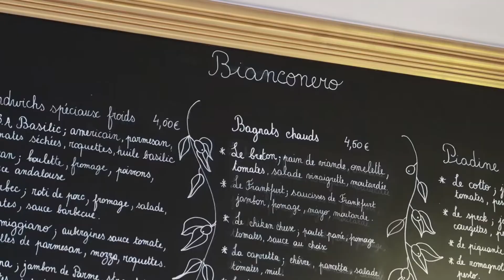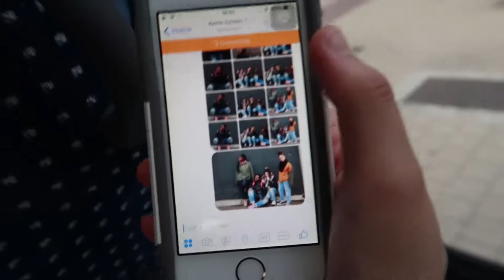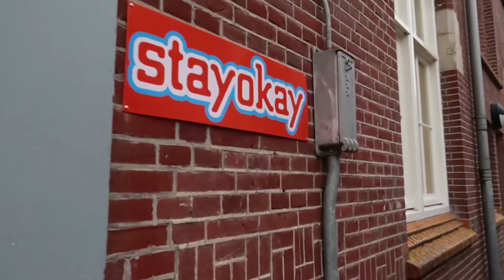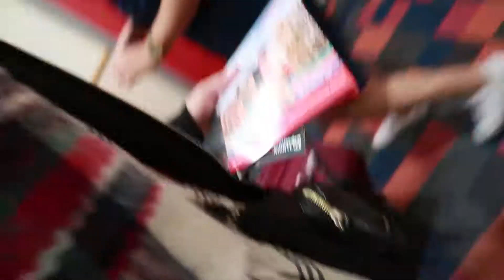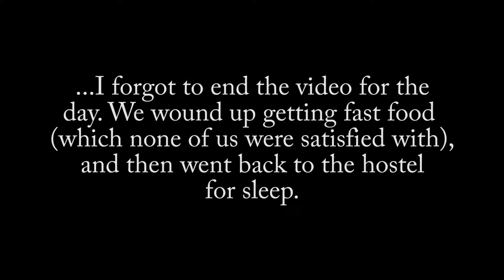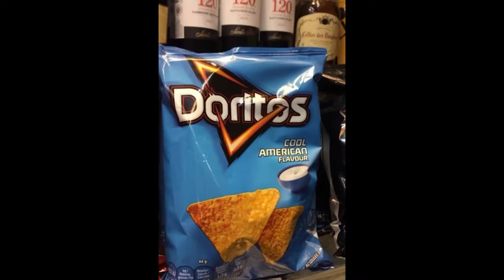Arriving in Amsterdam!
Finally, my Amsterdam video! Hope you enjoy!!